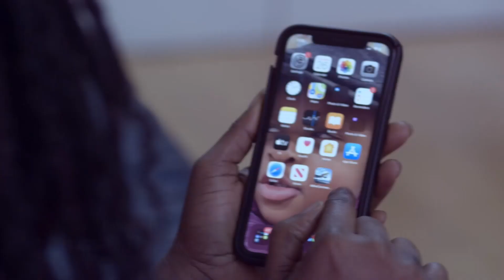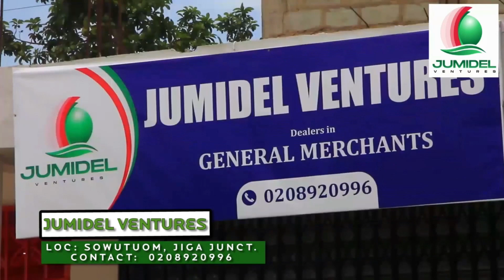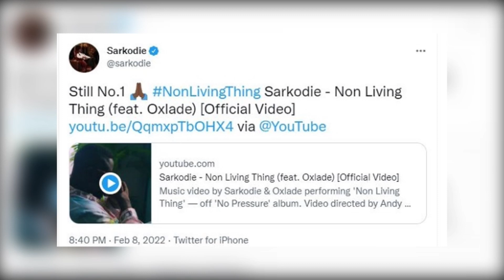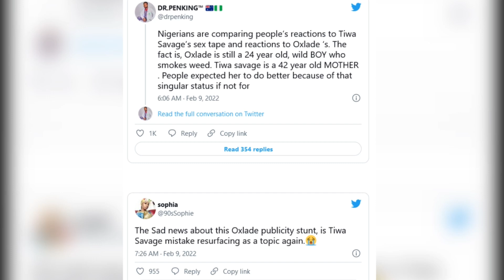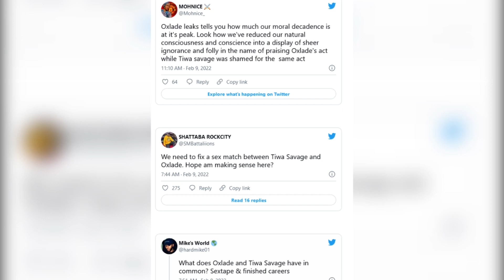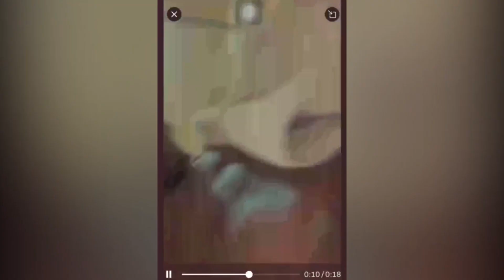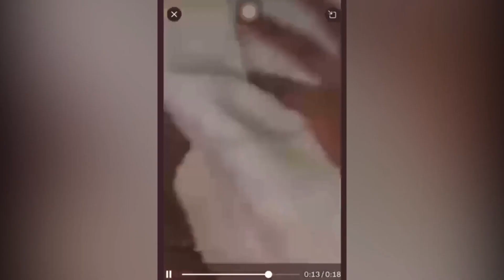Discussing Shatta Wale, Jackie Appiah: Did Oxlade Goof With Leaked Video? Shatta Michy Defines Love